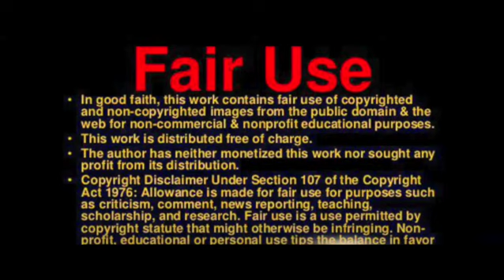Gensler defends SEC’s crypto crackdown in House hearing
House Republicans criticized Securities and Exchange Commission Chairman Gary Gensler on Tuesday over his agency’s strict approach to regulating cryptocurrency trading platforms.

During a four-hour testimony before the House Financial Services Committee, Gensler maintained his position that crypto trading platforms and exchanges must adhere to US securities laws, CNBC reported.

Republicans argued that the SEC’s disclosure rules were not designed for decentralized digital currency exchanges and warned that without new legislation specifically for crypto regulation, digital platforms would move overseas to avoid regulatory compliance.

"Gensler defends SEC’s crypto crackdown in marathon House hearing"